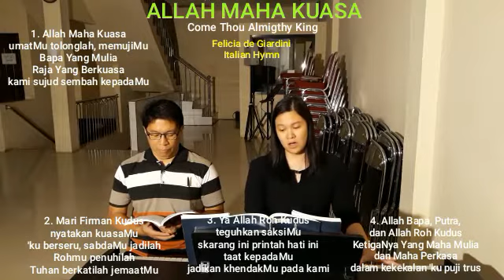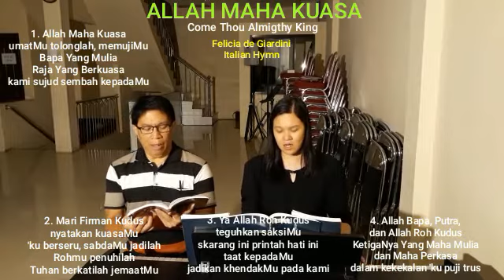KRI No.174 "Allah Mahakuasa"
Kidung Reformed Injili
No. 174 "Allah Mahakuasa"

Felice de Giardini

Do=G 3/4

1. Allah Mahakuasa,
umat-Mu tolonglah,
memuji-Mu,
Bapa yang mulia,
Raja yang berkuasa,
kami sujud sembah
kepada-Mu.

2. Firman yang menjelma,
mohon dengarkanlah,
'ku berseru,
sabda-Mu jadilah,
Roh-Mu penuhilah,
Tuhan berkatilah
jemaat-Mu.

3. Ya, Allah Roh Kudus,
mantapkan saksi-Mu,
s'karang ini,
p'rintah hati ini,
taat kepada-Mu,
jadikan k'hendak-Mu
pada kami.

4. Allah Bapa, Putra,
dan Allah Roh Kudus,
ketiga-Nya
yang Mahamulia,
dan Mahaperkasa,
kusembahkan puji,
selamanya.